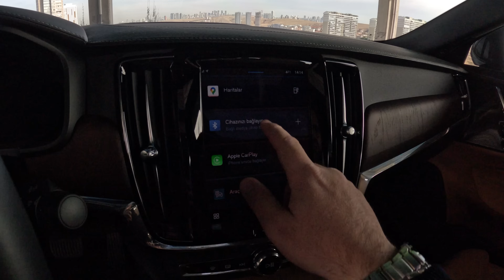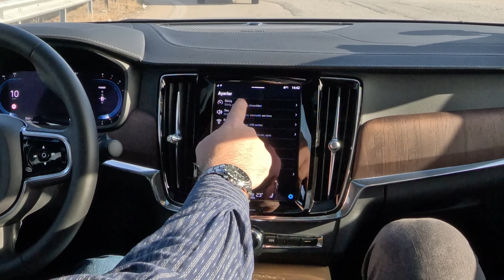Volvo S90 Recharge Dark | Elektrik ve İçten Yanmalı Mükemmel Uyum Mu? | BMW i5 Yerine Alınır Mı?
Güvenlik ve kendine has tasarımları ile tüketicinin nazarında yerini alan Volvo markası, s90 modelinin 2. versiyonu ile çok yol katetmiş, 2.0 Benzinli motor ile 160 Hp lik elektrik motoru güzel bir uyum ile çalışıyor. Havalı süspansiyonun yeni ayarları harika, izolasyon açısından da gelişmiş.
Türkiye'deki kendi satış rekorunu kıran Volvo markasının S90 Recharge modeli ile karşınızdayız.